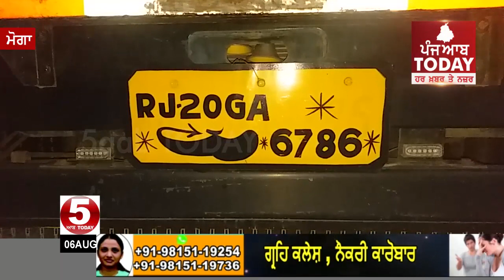ਮੋਗਾ ਪੁਲਿਸ ਨੇ ਚੂਰਾ ਪੋਸਤ ਦੇ ਟਰੱਕ ਸਣੇ 3 ਨੌਜਵਾਨ ਦਬੋਚੇ , moga police 3 arrest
5aabtoday latestpunjabinews ਮੋਗਾ ਪੁਲਿਸ ਨੇ ਚੂਰਾ ਪੋਸਤ ਦੇ ਟਰੱਕ ਸਣੇ 3 ਨੌਜਵਾਨ ਦਬੋਚੇ
ਥਾਣਾ ਬਿਲਾਸਪੁਰ ਪੁਲਿਸ ਨੂੰ ਮਿਲੀ ਸਫਲਤਾ ,20 ਬੋਰੀਆਂ ਬਰਾਮਦ
ਪੁਲਿਸ ਮੁਤਾਬਿਕ ਰਾਜਸਥਾਨ ਤੋਂ ਚੂਰਾ ਪੋਸਤ ਲਿਆ ਕੇ ਮੋਗਾ ਚ ਕਰਦੇ ਸੀ ਸਪਲਾਈ